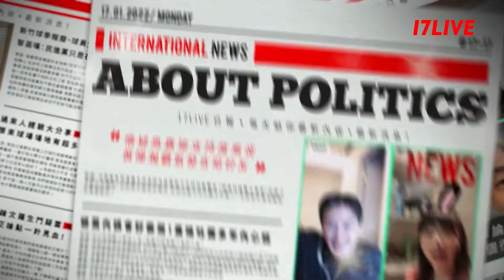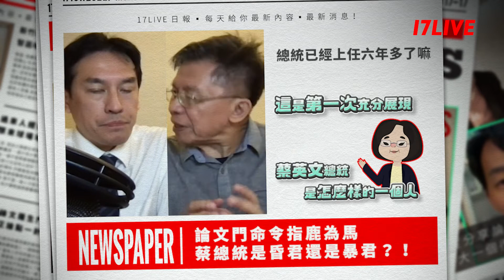【 前立委 沈富雄 怎麼看裴洛西訪台事件？蔡英文 力挺 林智堅 論文是指鹿為馬嗎？】 ｜17LIVE直播經典回顧】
兩岸飛彈危機好可怕！
裴洛西訪台會給台美中的三角關係帶來什麼影響？
蔡英文 力挺 林智堅 論文的下達命令，是昏君還是暴君的表現？！
沈大佬的犀利觀點你絕不能錯過～

一起期待《暐瀚政在說》，帶來更多精彩的內容與隆重嘉賓吧～
➡️  雙周三晚間 21:00
➡️  17ID：黃暐瀚
17LIVE帶你掌握最新時事脈動！